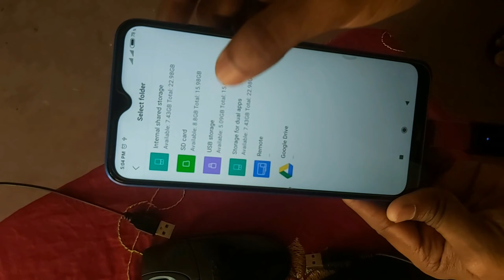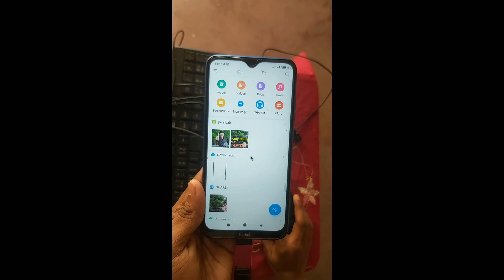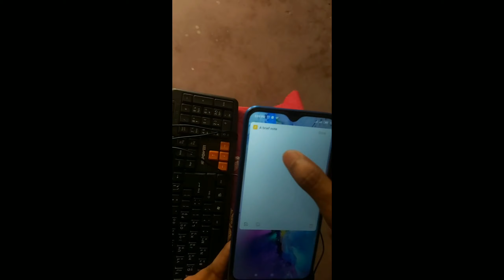[Bangla] Does Redmi 8A Support OTG | Redmi 8A OTG Test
Nomoskar, Friends ai video ty apnader dekhano hoyechay Redmi 8A OTG support kory kina.
Redmi 8A OTG supoort kory.apnader aro dekhano hoyechay keyboard,mouse,pen drive bebohar koray otg ar sathy.

Your Quarries:-
1. Does Redmi 8A support OTG?
2. Redmi 8A OTG test
3. Otg on Redmi 8A?
4. Does Redmi 8A supoort otg bangla tutorial?
5. redmi 8A supoort otg?
6. Redmi 8A support otg in bangla
7. Redmi 8A support Keyboard?
8. Redmi 8A support Mouse?
9. Redmi 8A support Pen-drive?
10. Redmi 8A support Keyboard bangla tutorial
11. Redmi 8A support Mouse bangla tutorial
12. Redmi 8A support Pen-drive bangla tutorial
13. Redmi 8A support Keyboard in bangla
14. Redmi 8A support Mouse bangla
15. Redmi 8A support Pen-drive bangla
16. Redmi 8A otg support koray?